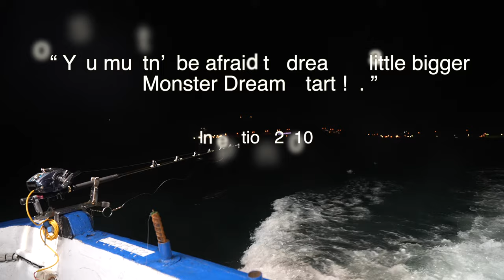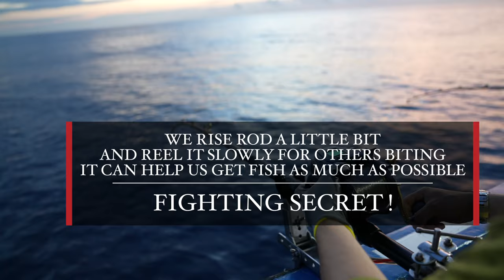TAIWAN DEEP SEA FISHING - GROUPER / RUBY /RED EYE 臺灣深海雞仔瀨 - 紅皮刀/ 石斑 / 紅大目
TAIWAN DEEP SEA FISHING - GROUPER / RUBY /RED EYE
臺灣深海雞仔瀨  - 紅皮刀/ 石斑 / 紅大目